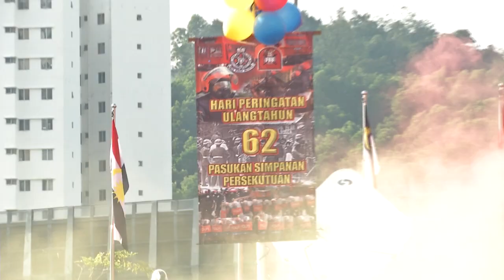Cops May Set Up Fru In East M'sia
Police will seek approvals from the Home Ministry to establish Federal Reserve Units, FRU in East Malaysia.

Inspector-General of Police Tan Sri Mohamad Fuzi Harun said the presence of FRU personnel in Sabah and Sarawak will ensure public peace is controlled.(Soundbite Of Tan Sri Mohamad Fuzi Harun/ Inspector-general Of Police
Subtitle: Current  equpiment requirements for election includes gas mask, latest vehicle barriers and gadgets for current needs. We need to be prepared for any possibilities during general election.)